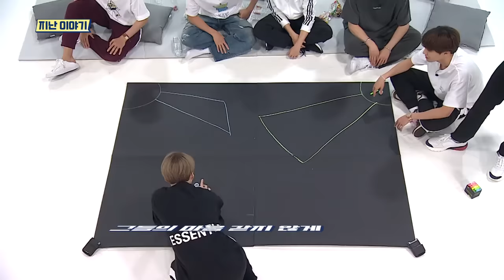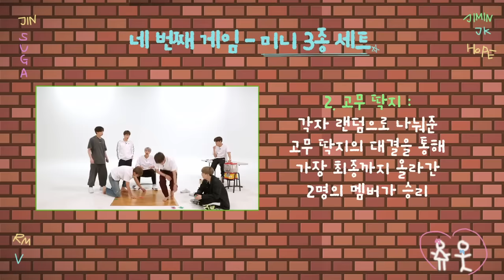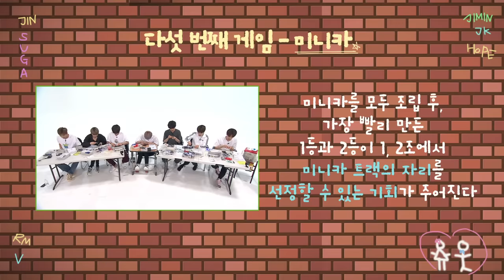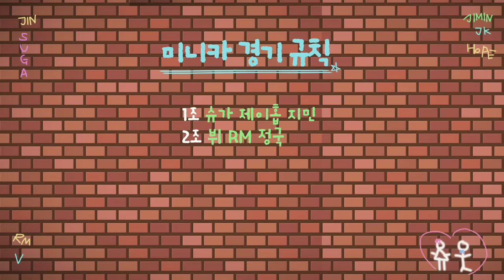[ENG SUB ] RUN BTS 2020 EP 96 Full Episode